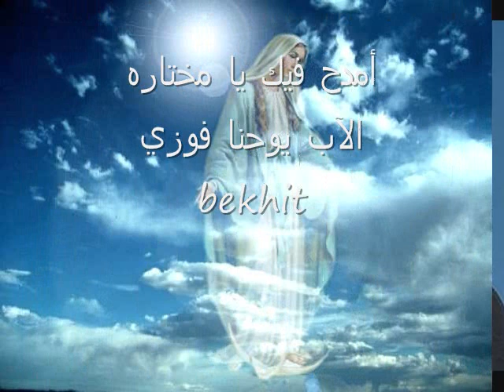أمدح فيك يا مختاره- الآب يوحنا فوزي -Bekhit Fahim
+أمدح فيك يا مختارة. يا نسل مكرم مختار. بالمزمار والقيثارة يمدح فيك داود البار
رب المجد اختار حسنك نسجد له و نمجد اياه
من انشاك صار ابنك

لك منى فى كل صباح ألف سلام يا بكر بتول
 +لاتنسينا يا أم يسوع. ولا تخلينىمن عشمك. يا من اسمك الآن مرفوع. لا تنسى من يذكر اسمك